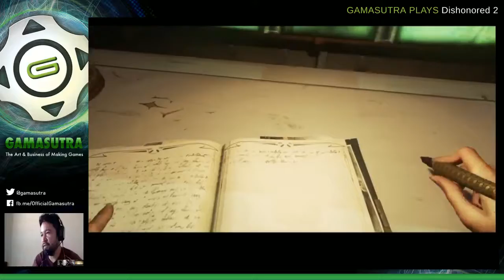Gamasutra Plays Dishonored 2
The Gamasutra team plays Dishonored 2 and talks about everything from gameplay morality to the NES Mini as they finish the game's first major level.